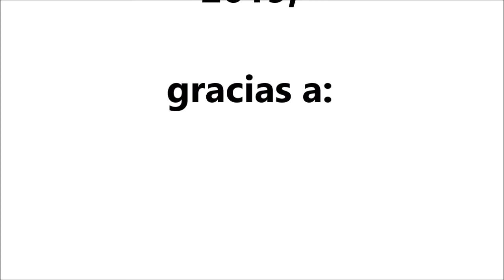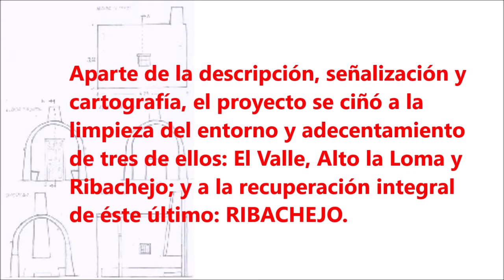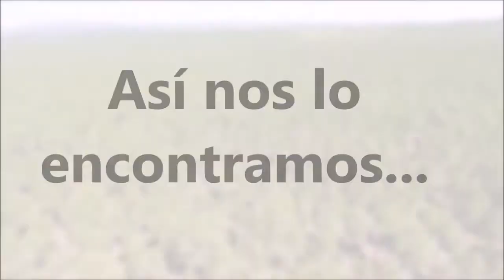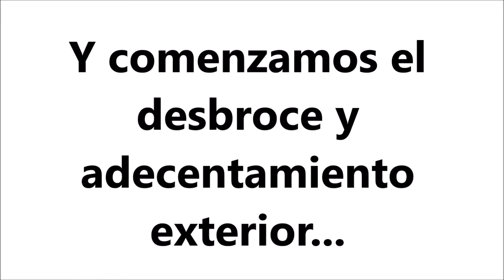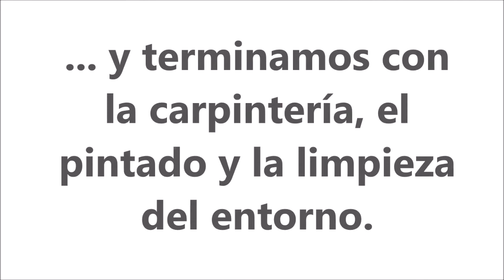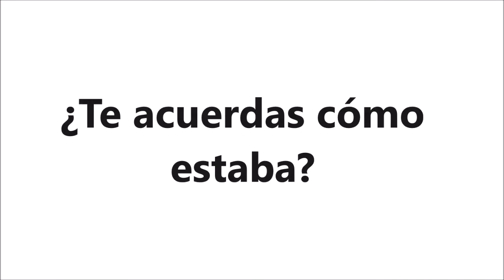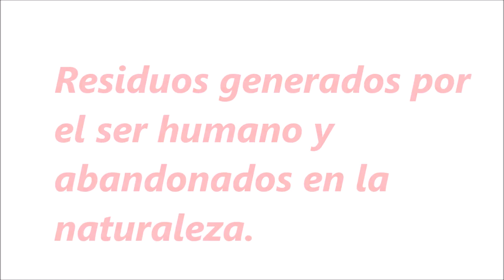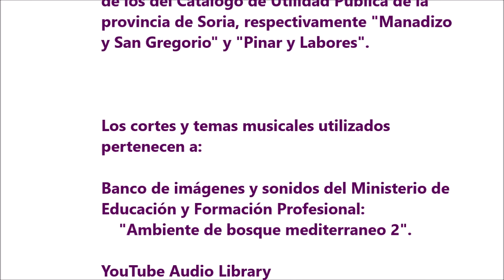Apadrinamientos LIBERA | Asociación Cultural Gaya Nuño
Uno de nuestros apadrinados nos cuenta su proyecto. Asociación Cultural Gaya Nuño.